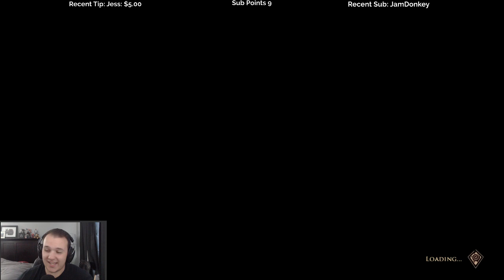Let's Play Greedfall with Cattsass - Episode 15